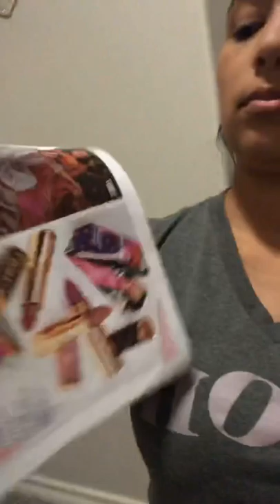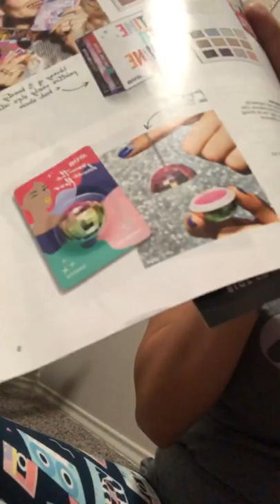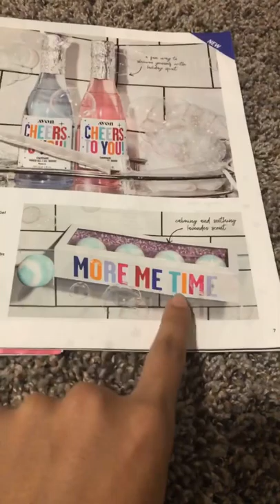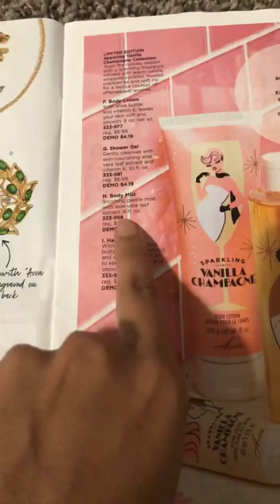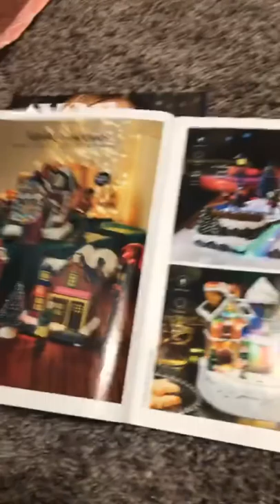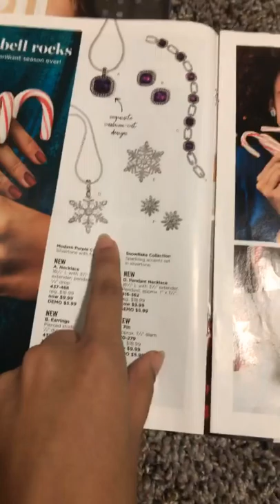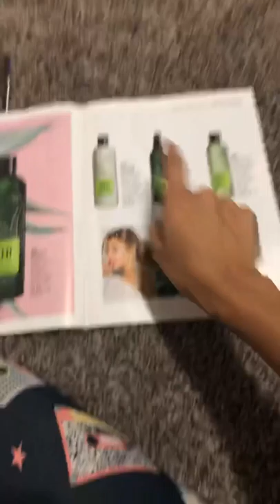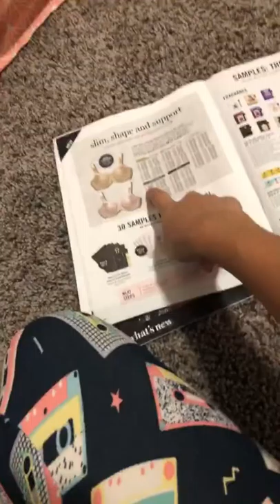Went Live on my Avon Facebook group, here’s what happened...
Yes, I forgot ENGLISH😅 My kids were not letting mommy work AT ALL😩 Hope you enjoy laughing at my pain😢

Hey everyone! Flower coming at ya!😘 Today I brought a new video just so you can see how my “20min of no interruptions so I can make a video” went...obviously NOT good😅 Maybe it was my nerves but I literally forgot my English for a second and I was an English Major🤣 Anyway, I wasn’t going to share this but I think it’s important for my itty bitty teeny tiny audience to know that I HONESTLY and GENUINELY love Avon products. I became a representative because I was buying these things anyway so I took advantage of the discount lol. I hope you guys don’t judge too hard😅 Please hit the Subscribe button to become a member of our garden of a family and ring the notification bell for updates on new videos!!🤗 Thanks love y’all!!

✅Astoria-Activwear.com
Code: KNOXVILLE15 for 15%off
✅ElevatedFaith.com
✅ArrowsAndLaceBoutique.com
Code: KNOXVILLE for 20%off
✅BookOfTheMonth.com
✅FabFitFun.com
Save $10 on your first box